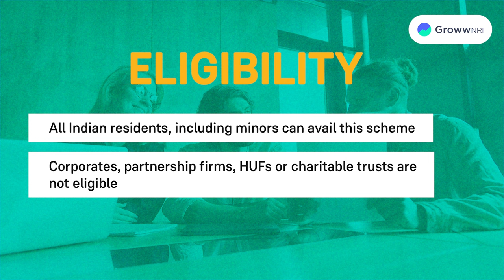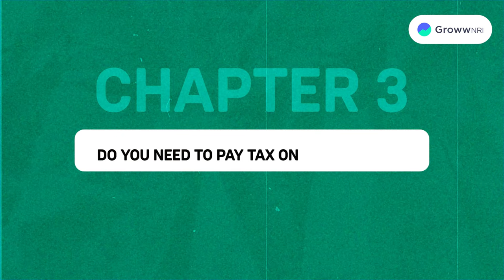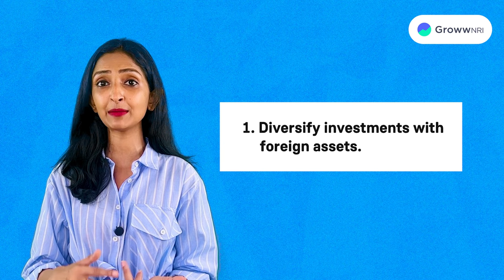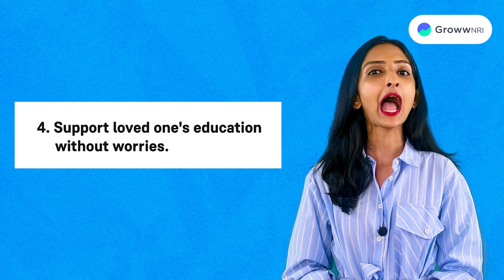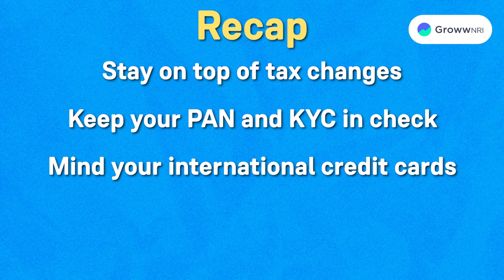How will TCS on Liberalised Remittance scheme affect NRIs?|Liberalised Remittance Scheme NRI Meaning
0:00 - Introduction
0:43 - What is LRS - Limit and Eligibility
1:34 - Purpose of sending money
2:07 - Do you need to pay tax on remittances?
3:27 - Is the LRS limit applicable to credit card transactions?
4:04 - What are the prerequisites for making a remittance under the LRS?
4:31 - How can you benefit from LRS?
5:24 - Mistake #1
5:51 - Mistake #2
6:21 - Mistake #3
6:47 - Mistake #4
7:05 - Conclusion

Welcome to the Groww NRI Channel!

Dive deep into comprehensive content tailored for Non-Resident Indians looking to navigate their financial aspirations abroad.

From insightful investing tips and the intricacies of banking for NRIs to the maze of international taxation - our mission is to equip you with knowledge and insights.

Whether you're a seasoned investor or just starting your overseas financial journey, our channel is your trusted guide.